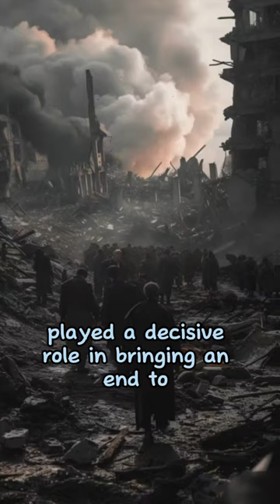The Atomic Bomb: End of World War II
The first atomic bomb was developed during World War II under the code name "Trinity" as part of the Manhattan Project, a research and development undertaking led by the United States with the support of the United Kingdom and Canada. This project was initiated in response to concerns that Nazi Germany would develop its own atomic weapons.

The Trinity test, which was the first detonation of a nuclear weapon, occurred on July 16, 1945, in the Jornada del Muerto desert about 35 miles (56 kilometers) southeast of Socorro, New Mexico. This test marked a pivotal moment in military and scientific history, demonstrating the unprecedented destructive power of atomic energy.

The bomb used in the Trinity test was a plutonium implosion-type device, similar in design to the Fat Man bomb that would later be dropped on Nagasaki, Japan, on August 9, 1945. The first bomb dropped in warfare, however, was a uranium gun-type bomb named Little Boy, which was dropped on Hiroshima, Japan, on August 6, 1945. The development and use of these weapons marked the beginning of the nuclear age and had profound implications for international relations, leading to the start of the Cold War and the subsequent nuclear arms race.